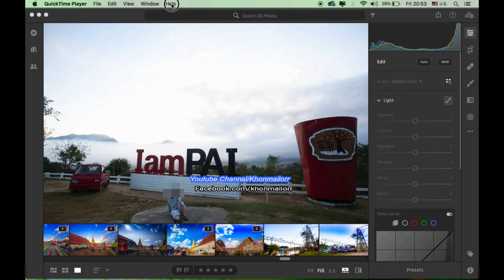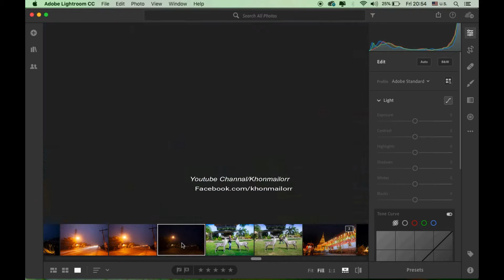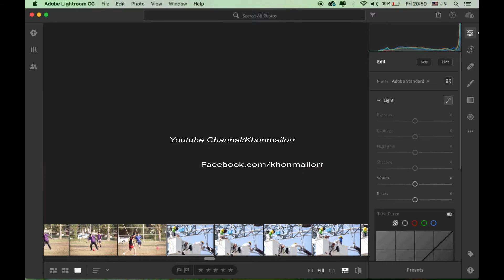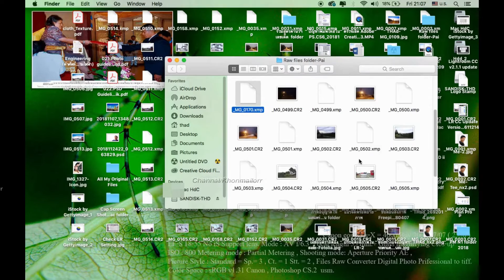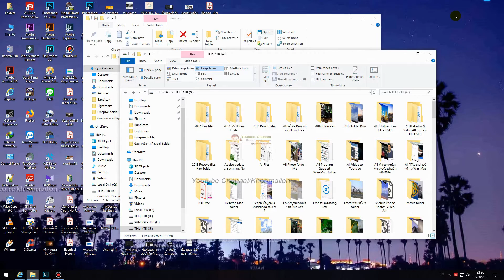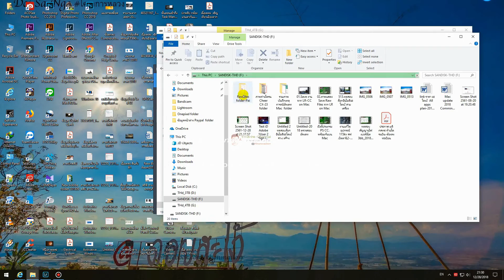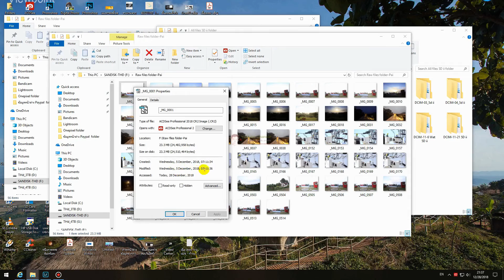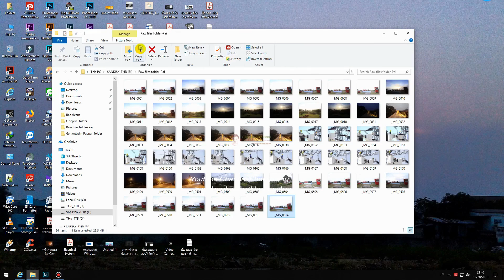Save file Raw in Lightroom CC to Original 201812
คำสั่งพิเศษในโปรแกรม Lightroom CC. เวอร์ชัน
เมื่อเราเปิดไฟล์ รอว์ เพื่อปรับแต่งภาพในโปรแกรม ระบบจะยังคงจำค่าข้อมูลและไฟล์นั้นๆ ไว้บนอุปกรณ์ที่ใช้งาน
เมื่อเวลาล่วงเลย หรือ ไฟล์ รอว์ ต้นฉบับนั้นหายไป เรายังสามารถที่จะใช้คำสั่ง Save to ที่ช่อง file type เลือกเป็น Original+Setting ยืนยันกด save เพื่อเก็บไฟล์ รอว์นั้นได้อีกครั้ง

** คำสั่งนี้ไม่มีในโปรแกรม Lightroom Classic CC. นะครับ
เผื่อเป็นแนวทางสำหรับผู้ใช้งานไลท์รูม ซีซี. เวอร์ชั่น เราสามารถที่จะเซฟไฟล์ต้นฉบับ ค่าเดิมๆ กลับมาได้ ทั้งนี้ หากค่านั้นๆ ลบความจำออกไปแล้ว อาจใช้ไม่ได้นะครับ
I'm very excited this. Raw file is on Light Room CC.version order to save the file. The original and the settings can make it back to my original files easily.
Simply select any image file. Puse and hold the shift mouse button all the shots they need. Then right-click the mouse in order to save. Select the file type original setting, OK click to Save.